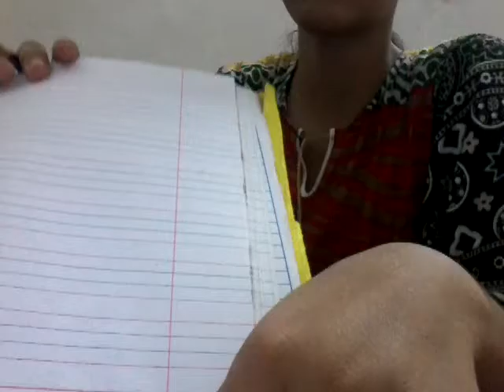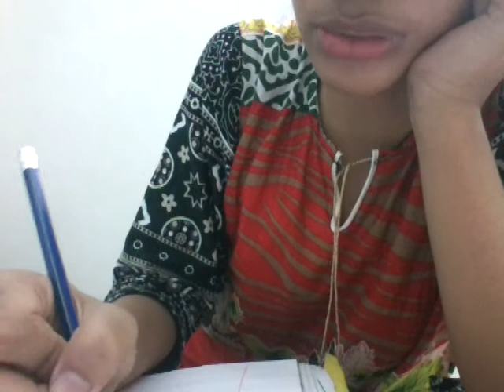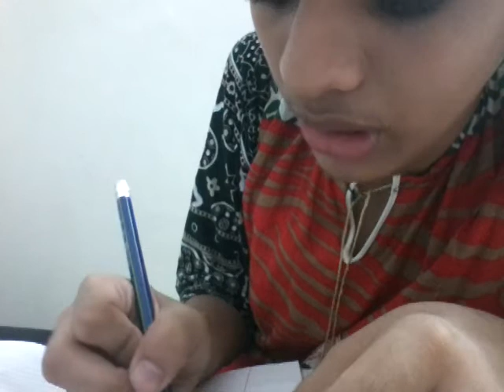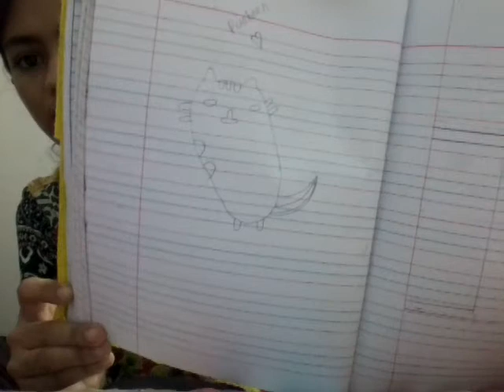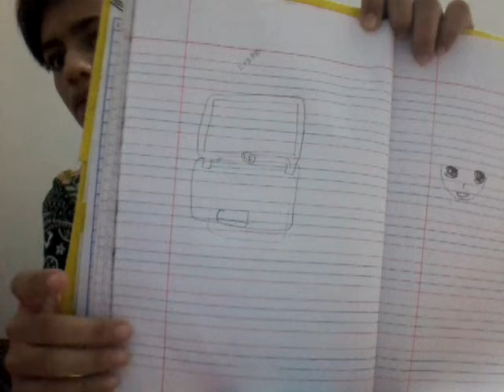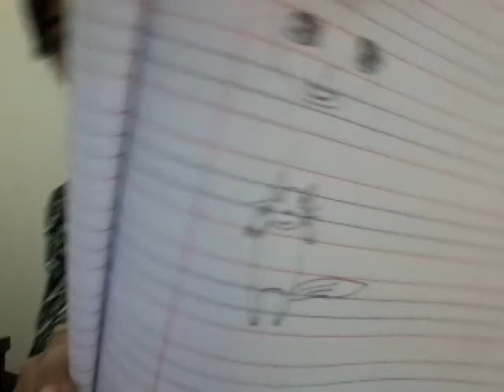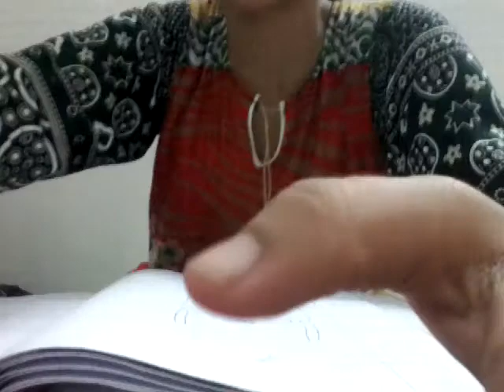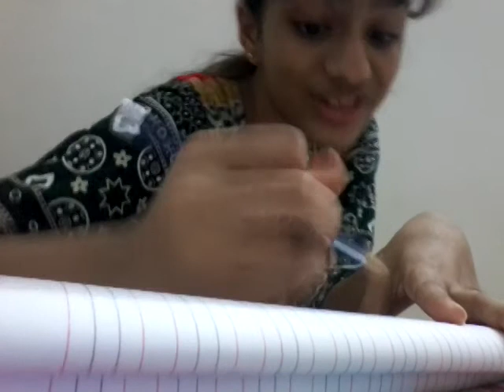What to draw when you're bored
So guys as you sometimes we all feel bored we don't  know  what to do  we can draw .
Drawing is a good solution for boredom even I usually do this but what to draw ?
No idea  I am here to give you  some ideas for drawing .